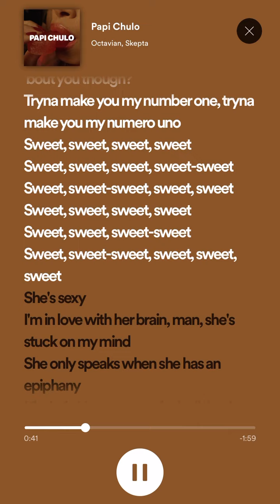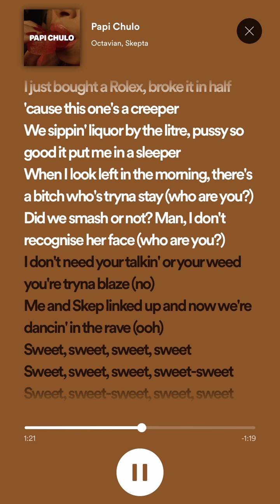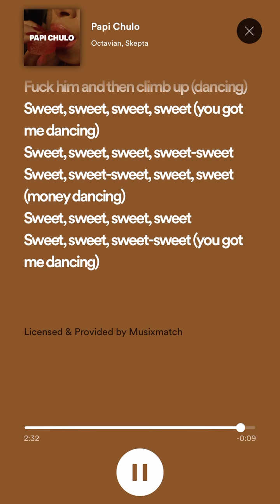Papi Chulo - Octavian Skepta (LYRICS)